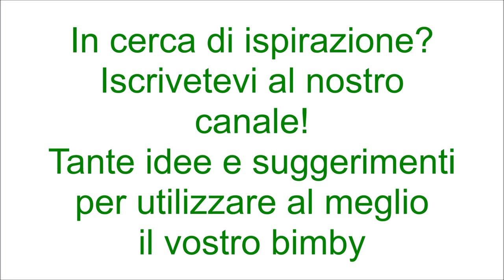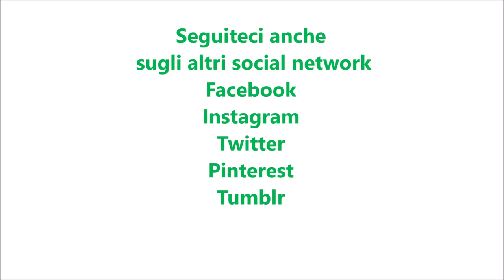Sbriciolata di pandoro con nutella per bimby TM6 TM5 TM31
Ingredienti:
550 g di pandoro (350g a fette 200g sbriciolato)
500 g di latte intero
120 g di zucchero semolato
40 g di farina "00"
2 uova
1 fiala di aroma di vaniglia
50 g di caffè zuccherato
nutella q.b.